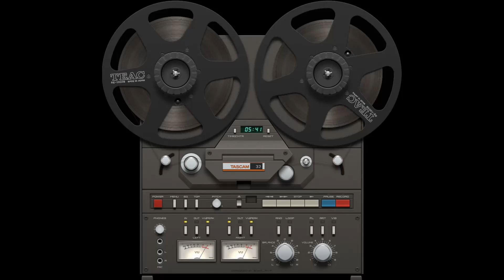Mi Sono Innamorato Di Te (Luigi Tenco) vs Dün Geçtim Önünden Eski Evin (Mavi Çocuklar)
Luigi Tenco - Mi Sono Innamorato Di Te (1962)
Mavi Çocuklar - Dün Geçtim Önünden Eski Evin (1968)